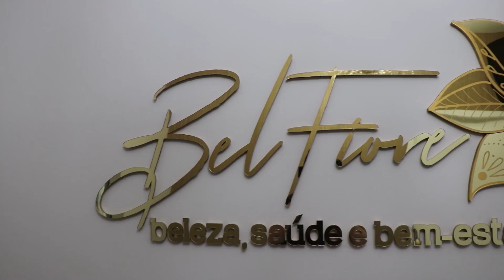Programa Claudio Abreu | Bel Fiore - Adeus Microvasos